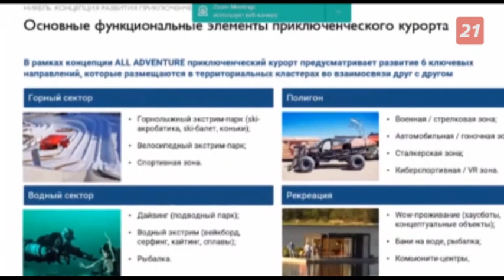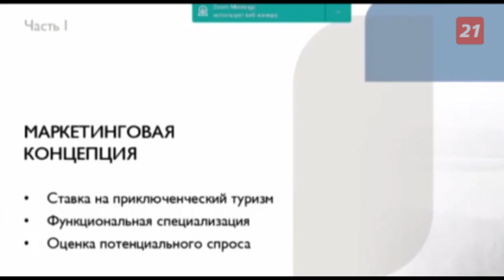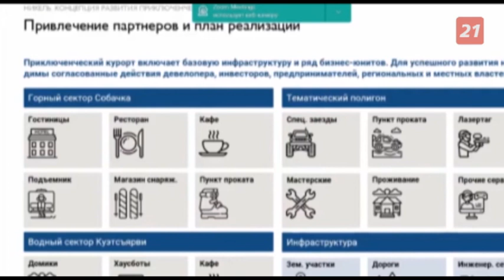Современный парк развлечений планируют открыть в Мурманской области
Большая площадка для активного отдыха может появиться в Никеле.